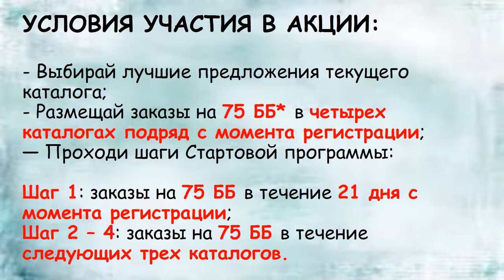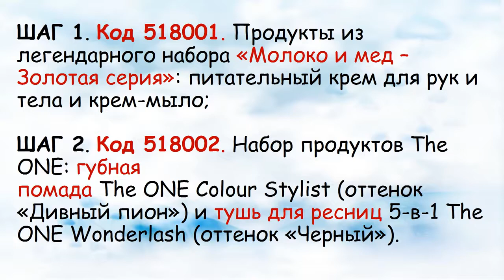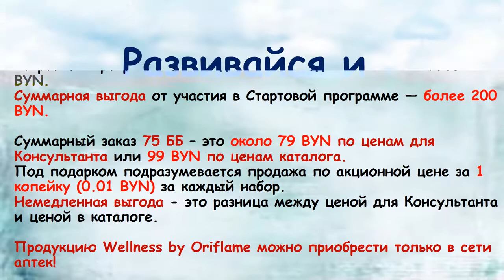СТАРТОВАЯ ПРОГРАММА 2018 Беларусь